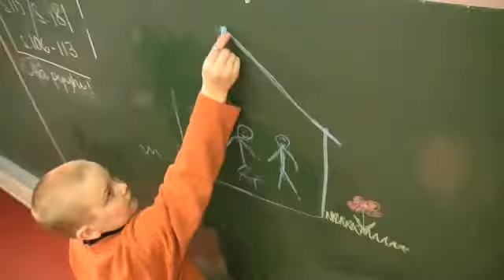【阴影】What Became of Us Trailer with Chinese subtitles - 上海国际电影节 - 预告片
Mitä meistä tuli (What Became of Us) Original Trailer

Chinese subtitles

我们最新电影的预告片。电影被邀请到上海国际电影节了！

语言：芬兰语/俄语
字幕：汉语